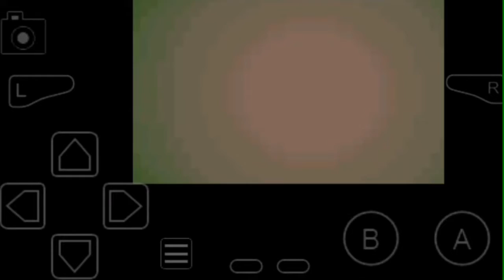Jalan-jalan ke hutan|Beyblade G-Revolution GBA Simulator part 4-Game Android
ok gays.
kali ini kita akan kembali bermain game android beyblade
dan sorry bgt buat kalian yg uadah bosen liat ghua bermain game ini...
karena udah terlanjur jadi gua harus tamatin nih game nya...

ok gays sekian
ok selamat menikmati